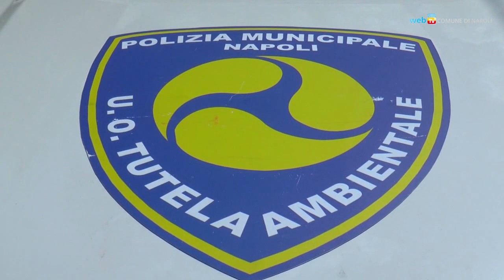Contro i roghi tossici parte la bonifica di un deposito di pneumatici a Gianturco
Avviata la bonifica di un deposito a cielo aperto nell'area di Gianturco, con una quantità stimata in 5.000 tonnellate di materiale, equivalente a mezzo milione di copertoni. Gli ammassi di pneumatici sono particolarmente pericolosi in caso d'incendio, sia perché sprigionano diossina, sia perché una volta infiammati sono molto difficili da spegnere.